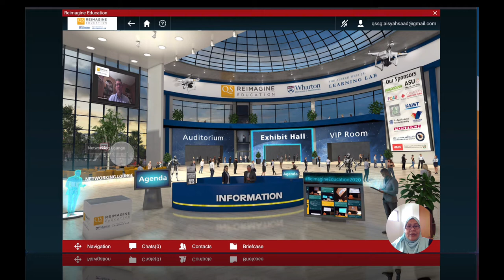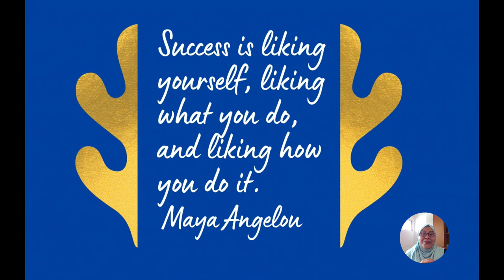2020 QS Reimagine Education Virtual Conference | Interactive Online Conference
2020 QS Reimagine Education Virtual Conference. A short video of a virtual conference layout as a design inspiration, something that could be interestingly interactive than a Zoom session. Watch the quick tour.